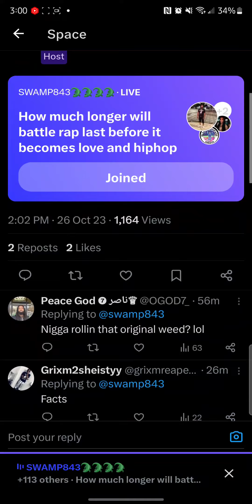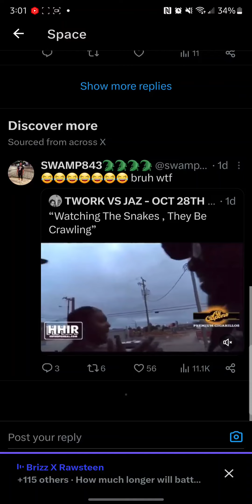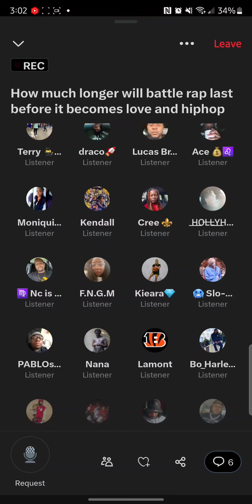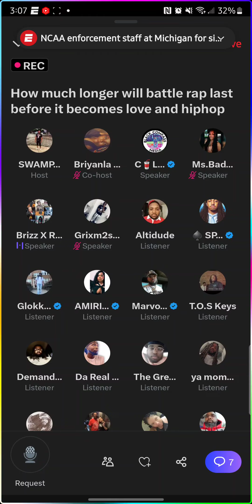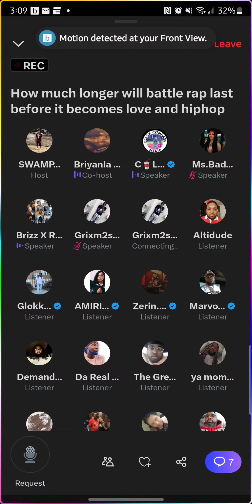Swamp Discusses Potential Battle w/Aye Verb & Brizz Chimes In!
Swamp Discusses Potential Battle w/Aye Verb & Brizz Chimes In! Inn this clip Swamp details how Aye Verb has declined a battle w/him in the past and how Verb is playing mind games. Brizz Rawsteen advises that Verb is setting Swamp, Trez, and others up to increase the bag 💰. Be sure to tune in LIVE EVERY Wednesday at 9pm est was me and @dmvslizzygang discuss all things battle rap w/Special Guest appearances.

SOCIAL FOR MORE BATTLE RAP NEWS!